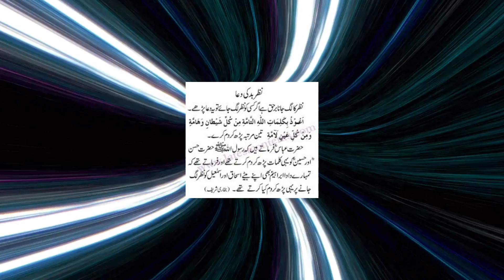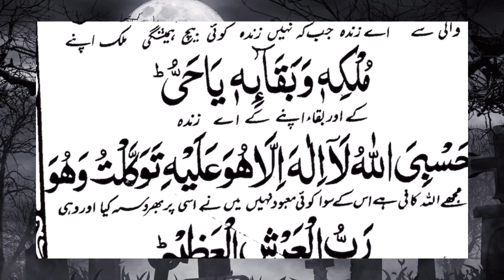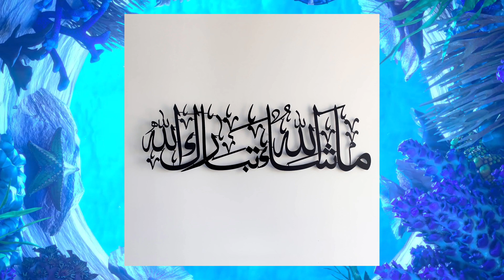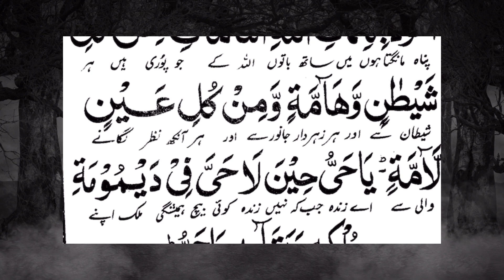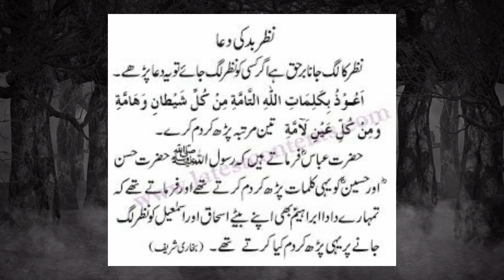Evil eyes ka Illaj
informative islamic video